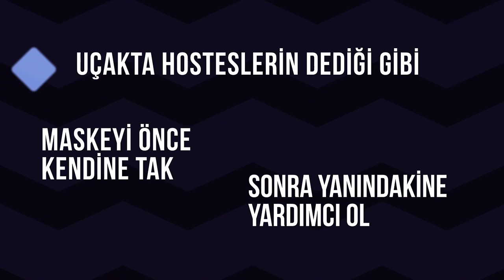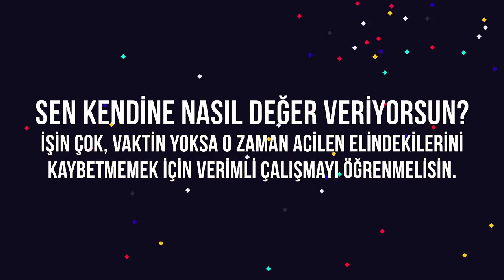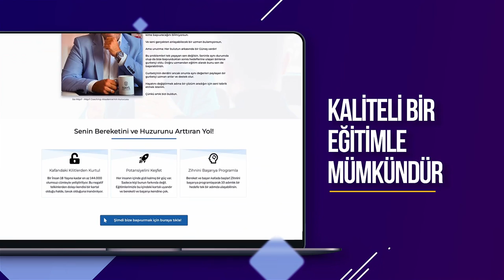İşten Eve, Evden İşe Koşturmaktan Yoruldun Mu Artık?! (Kazancını, Bereketini ve Zamanını Arttır!)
Eğer Avrupa'da yaşayan bir Gurbetçi İşadamı, Girişimci veya Yönetici olarak kendine daha çok zaman ayırmak ve bereketini arttırmak istiyorsan bu videoda anlatılan önemli tavsiyeleri ciddiye alıp hayatına yansıt.

Almanya'dan selamlar
İsa Mayil